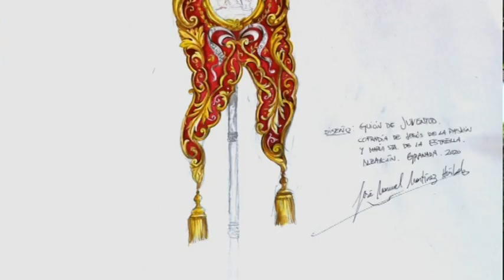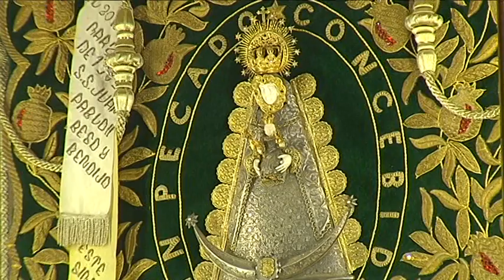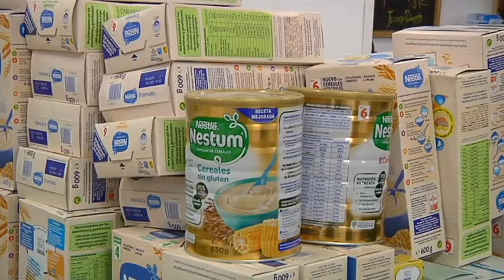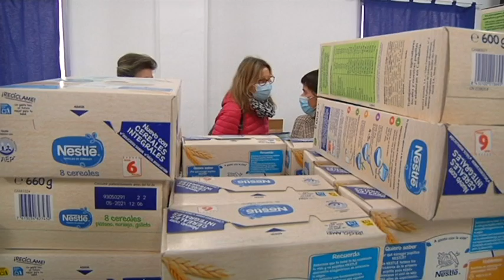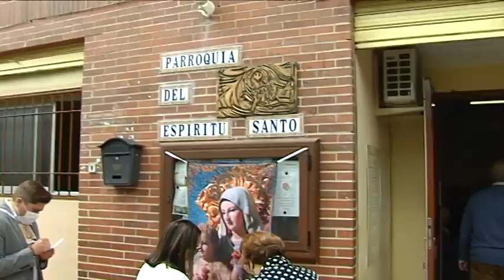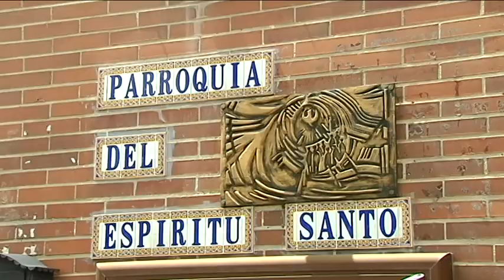GRANADA COFRADE Miércoles 1 de Septiembre de 2021